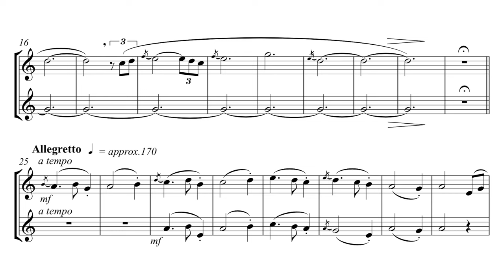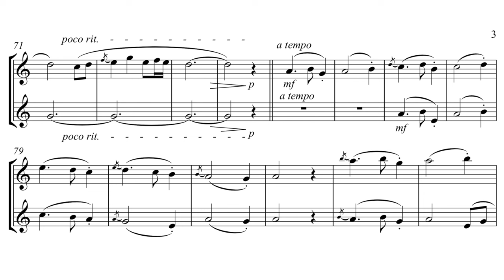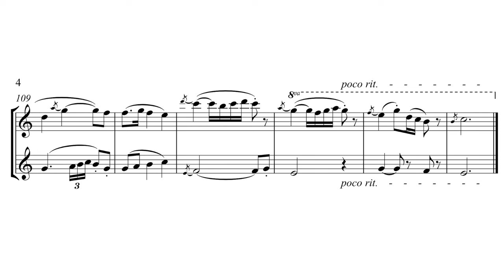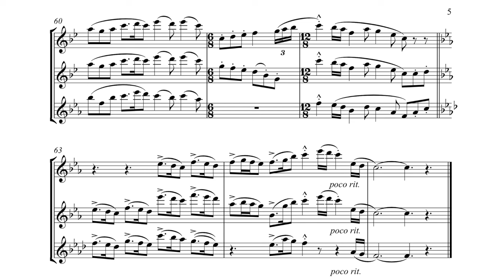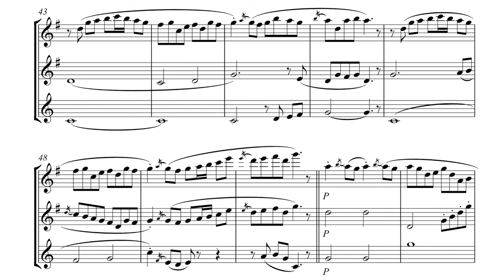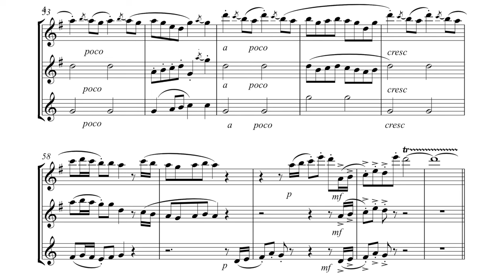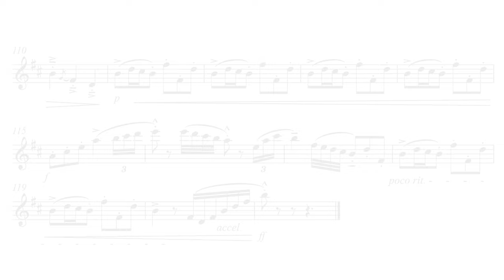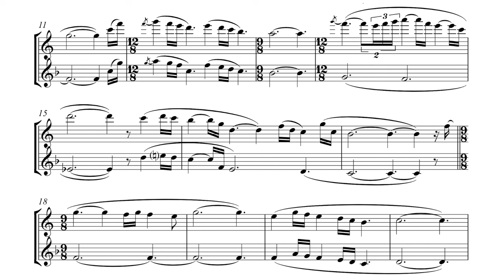Herman Beeftink - Celtic Suite 1 "Tales of Old" SHEETMUSIC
"Highlands" from Flute Suite "Tales of Old" (Celtic Suite nr.1)
Composed by Herman Beeftink
All flutes performed by Rama Kumaran
5 movements:
1. "First Dew" - 2 Flutes
2. "The Seafarer" - Piccolo, Flute and Alto Flute
3. "Highlands" - 2 Flutes and Alto Flute
4. "Aye, Aye, Rascal" -Piccolo solo
5. "Farewell" - Flute and Alto Flute